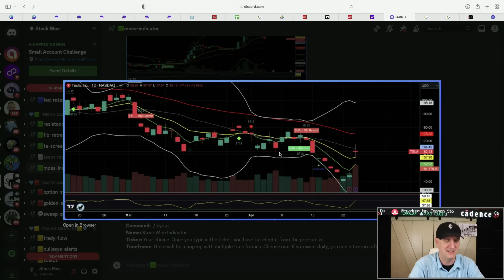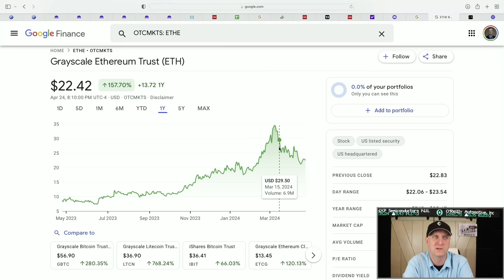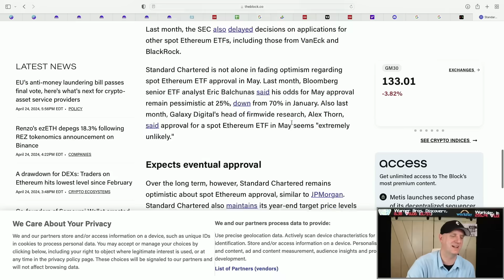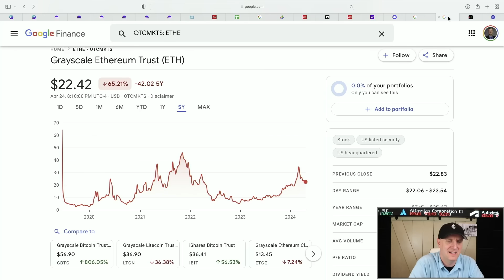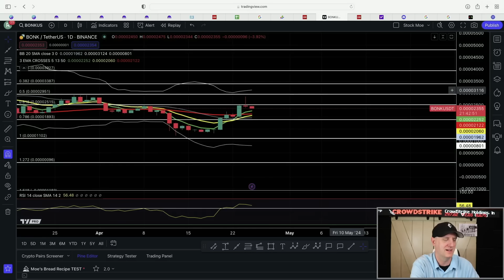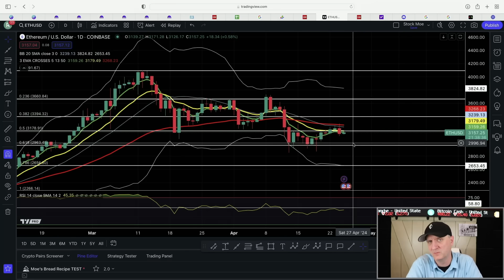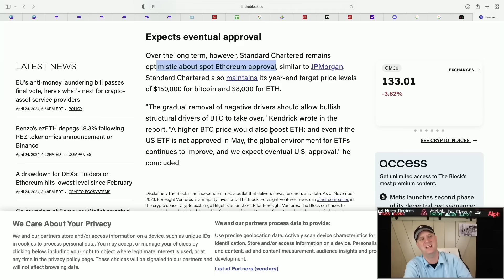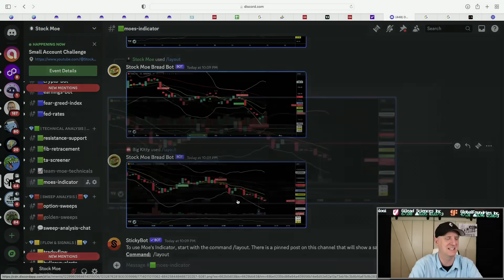💠💠I JUST BOUGHT $60,000 OF THIS STOCK AND WILL BE BUYING MORE {BEST STOCK TO BUY NOW}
🚀 *Free Stocks with $500 Deposit!! - Webull*
🚀 *Expiring SOON! Moe's Stock Course Code "MOE"*

💠💠I JUST BOUGHT $60,000 OF THIS STOCK AND WILL BE BUYING MORE {BEST STOCK TO BUY NOW}. It is time to set ourselves up for the rest of 2024 and these top stocks to buy now will be some to consider.  I believe that these could be the best stocks to buy now for 2024.  We take a look at the Tesla Stock Price prediction as well as the QQQ stock price prediction and quite a few more. Sofi stock price prediction as well. We also look at the NVIDIA stock price prediction. Tesla earnings results are here.

This is the video on the "Best Stocks to Buy Now" you will want to see. In this video, I will be discussing five stocks that have been performing exceptionally well in the market and are worth considering for investment. Best investments to buy now are covered. The recession proof stocks are out there to include. Will Ark do well with the Tesla stock price predictions?